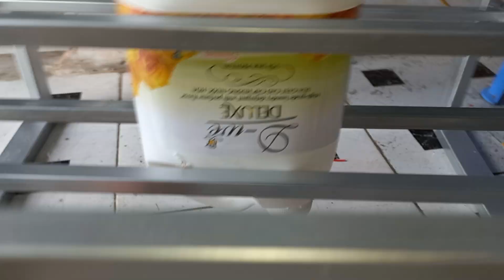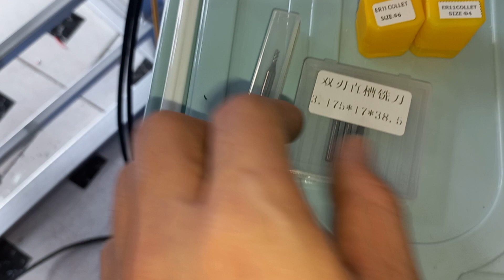Test máy cnc phay hộp nhựa cho khách ở miền nam, a.e quan tâm sp mời liên hệ số zalo để được tư vấn